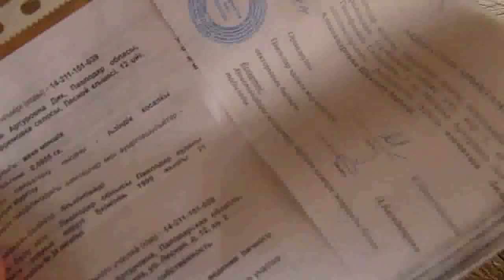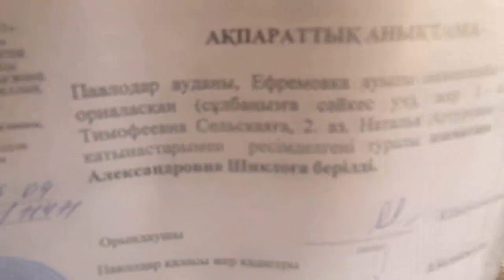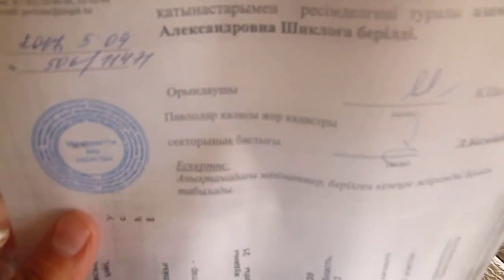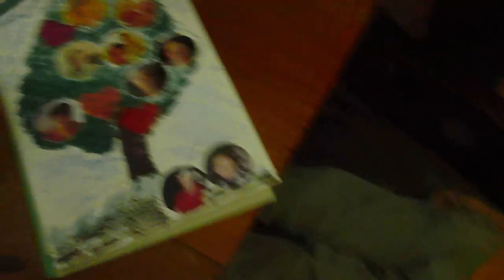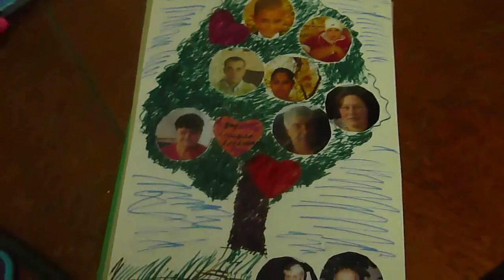Наша жизнь \ Первые дни в школе \ Папа вернулся